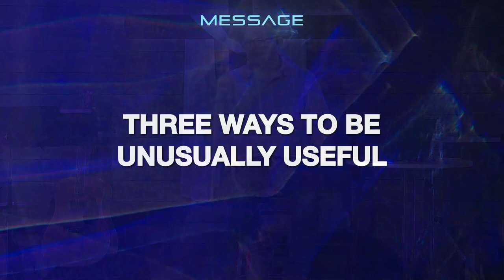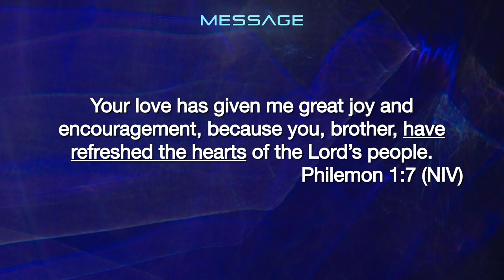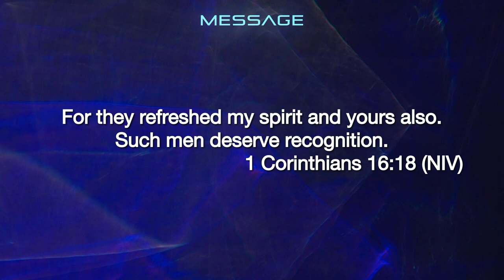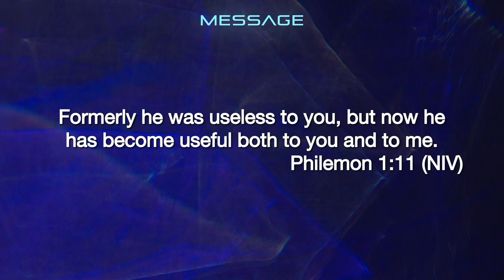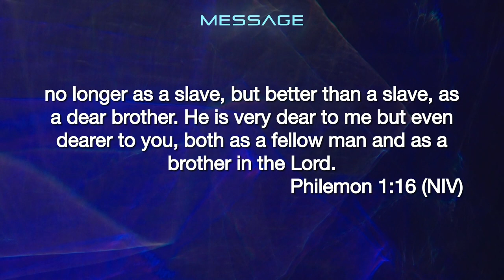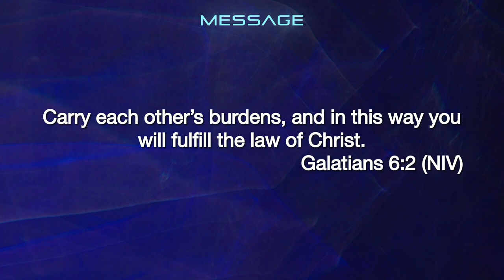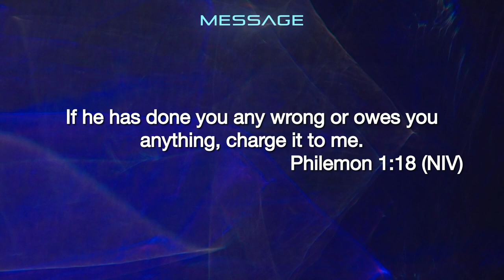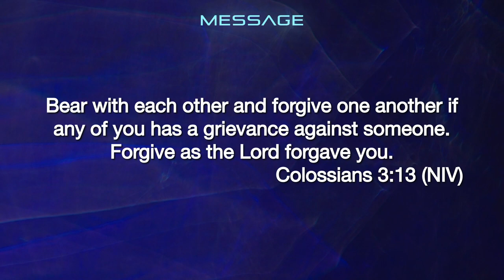Being Useful - Philemon - 29 October 2023